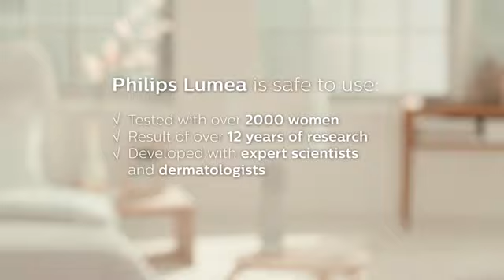Philips SC1997/00 Lumea Advanced IPL Lazer Epilasyon Cihazı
Philips Lumea, IPL (Yoğunlaştırılmış Işık Teknolojisi) adı verilen ve profesyonel güzellik salonlarında kullanılan teknolojiyi temel alan ışık bazlı yenilikçi bir teknoloji kullanır. Philips bu teknolojiyi evinizin rahatlığında, güvenli ve etkili biçimde kullanabilmeniz için tasarladı. 10 yıldan uzun süredir 2000'den fazla gönüllüyle kapsamlı tüketici araştırmaları gerçekleştirdi.